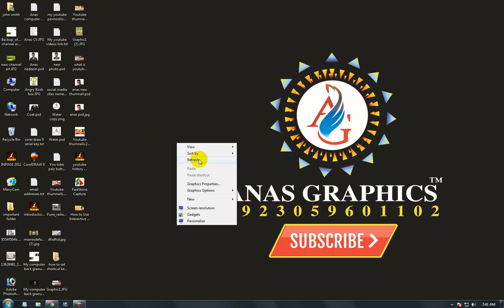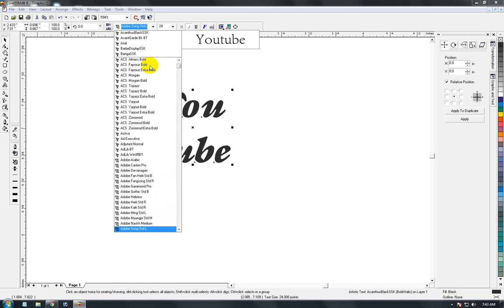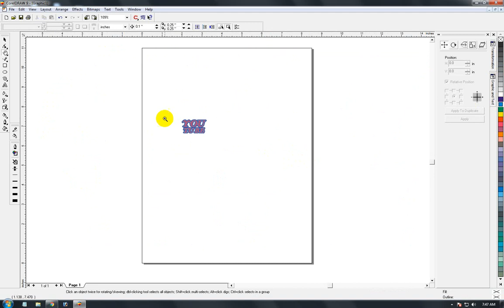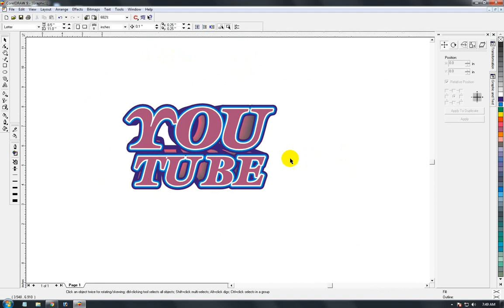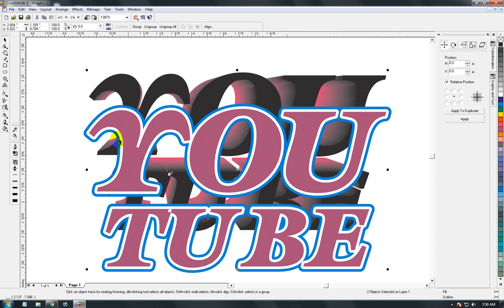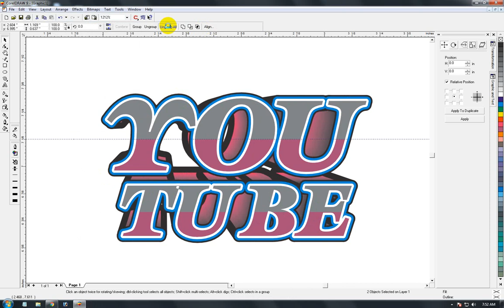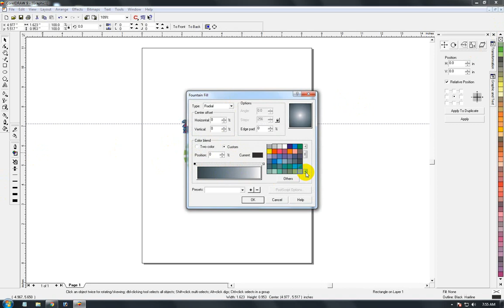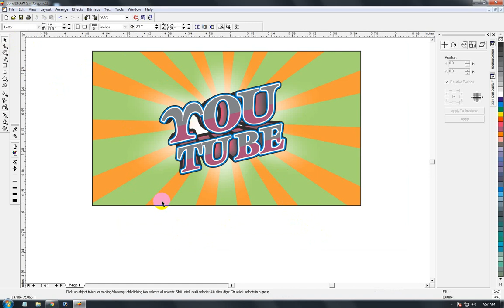How To Make a Vintage/Retro Text Effect in corelDRAW - hindi and urdu